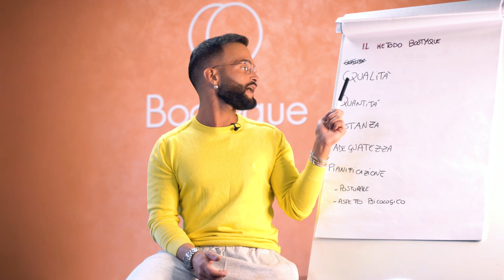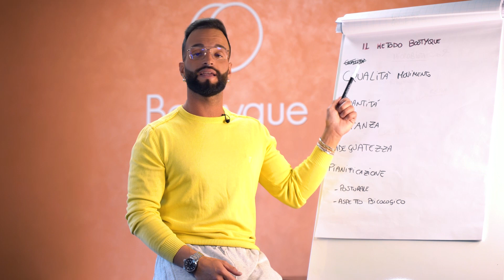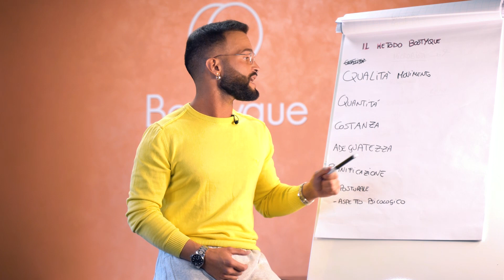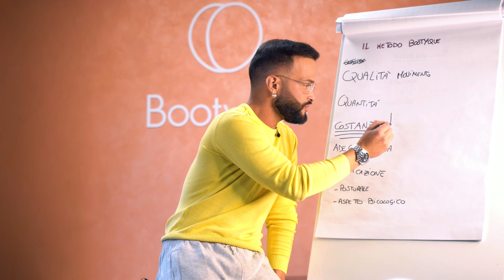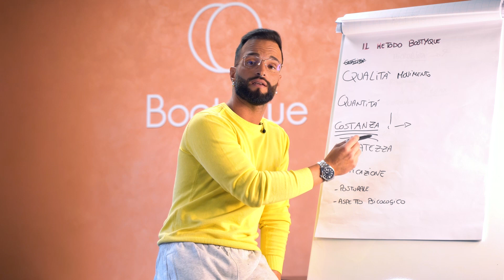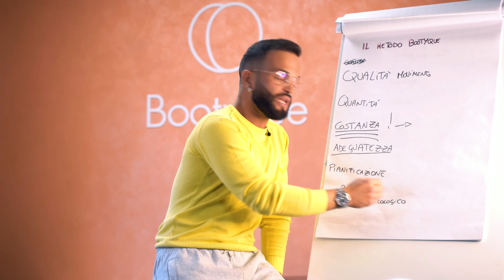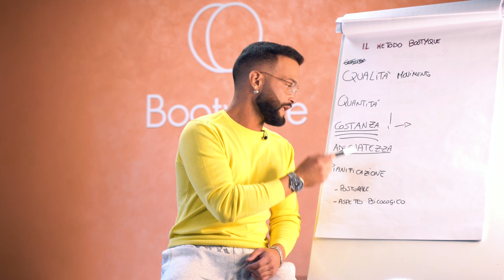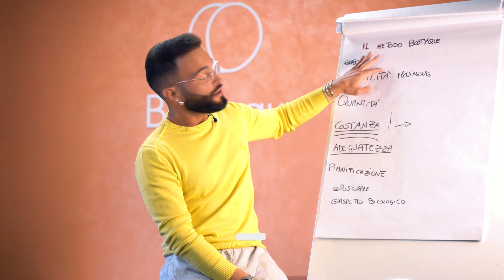Cos’è Il Metodo Bootyque?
Me lo chiedono costantemente su tutti i miei canali social! Magari anche tu ti stai chiedendo in che cosa consiste il Metodo Bootyque, e in questo video ti darò la risposta 🍑

Il servizio di Coaching ha ufficialmente riaperto, ma affrettati, solo 10 posti disponibili a un’offerta irripetibile.

Richiedi informazioni per entrare a far parte del gruppo privato delle 10 fortunate che avranno la possibilità accedere al nostro servizio di Coaching Privato One to One a un’Offerta Irripetbile e fai esplodere il tuo Booty entro la fine dell’anno, grazie al metodo Bootyque.

🍑  BootyGod - Seguimi ora su Instagram per Rimanere Aggiornata su tutto quello che faccio e su tutte le novità riguardanti il Mondo del Booty!

🍑 Il paradiso del Booty - Entra ora nel Gruppo Facebook Privato dove Ti Svelerò Come Migliaia di Donne e Ragazze Hanno Trasformato la Loro Forma Fisica per Sempre attraverso il Metodo Bootyque!

🍑 BootyTips - Accedi adesso al Canale Telegram Dove Scoprirai Ogni Giorno Una Curiosità sul Booty (e non solo)!